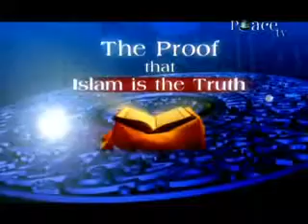5_The Miracle of The Arabic Language _The Proof That Islam Is The Truth (A R Green)